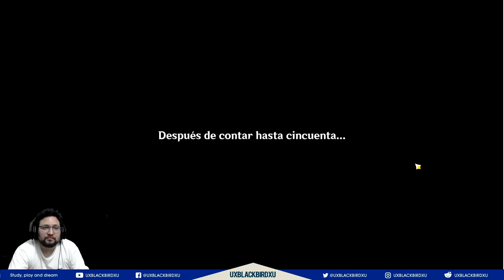GENSHIN IMPACT | Chongyum 01 | EL CAZAFANTASMAS